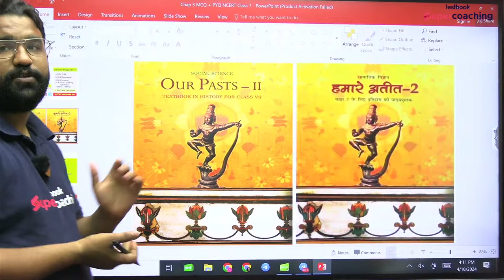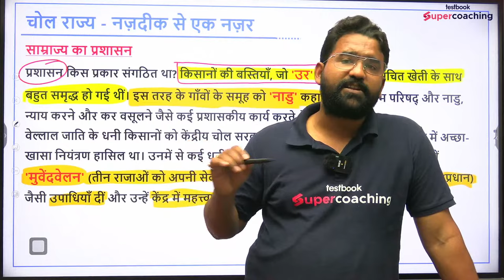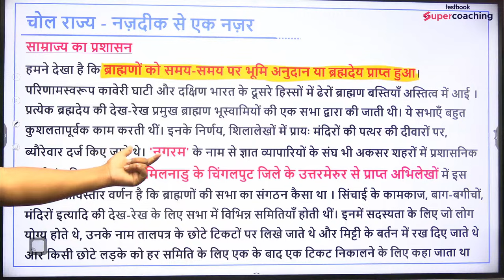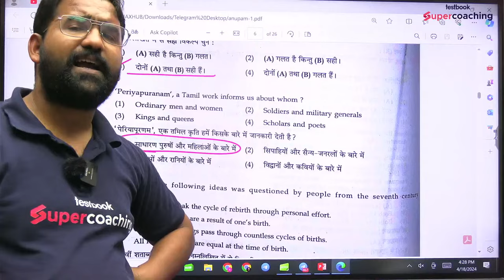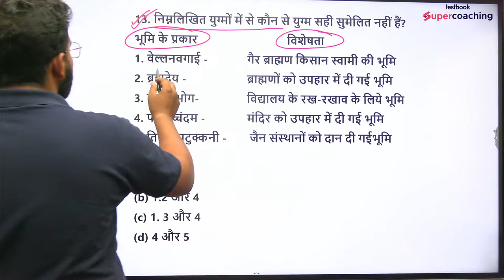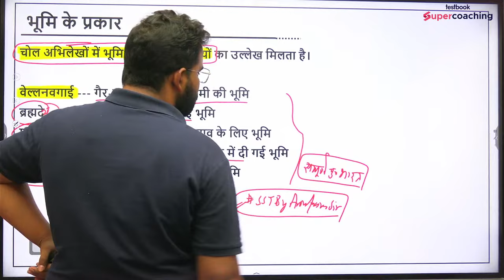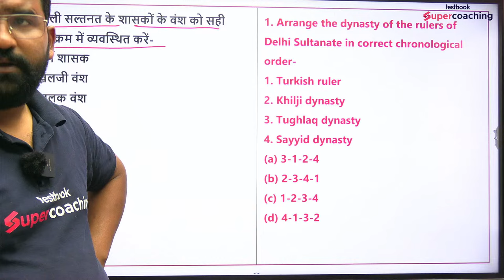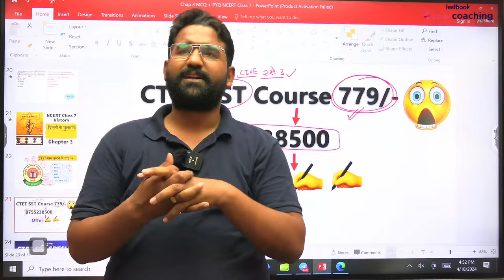CTET SST HISTORY 7th NCERT | SST HISTORY NCERT & PREVIOUS YEAR QUESTIONS CTET 2024| Anupam sir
Dive deep into the heart of SST History with Anupam Sir, Testbook's esteemed faculty, as we explore the CTET SST History 7th NCERT along with SST History NCERT & Previous Year Questions for CTET 2024. If you're aiming for the CTET 2024 and History seems daunting, today's video is your ultimate guide to conquering it with ease.

Anupam Sir will take you through the crucial NCERT concepts from the 7th Standard SST History that form the backbone of the CTET exam. But that's not all by integrating these concepts with Previous Year Questions, Anupam Sir ensures you get a complete understanding of what to expect and how to tackle these questions effectively.

➡️Preparing for CTET July? Tell us Now